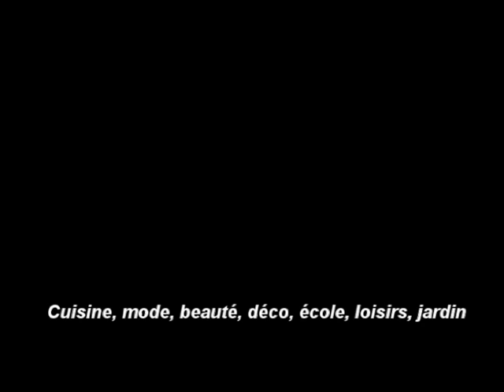UR SUGAR: rallongement popits et polygel ongles courts et larges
Préparation des ongles et allongement des ongles courts et larges avec polygel UR SUGAR et popit (duals forms)